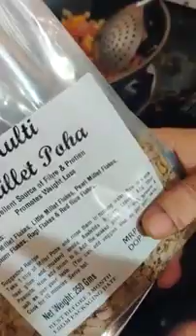kito poha dt ritika dua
Dt ritika Dua dietician and ayurveda phone number is 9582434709